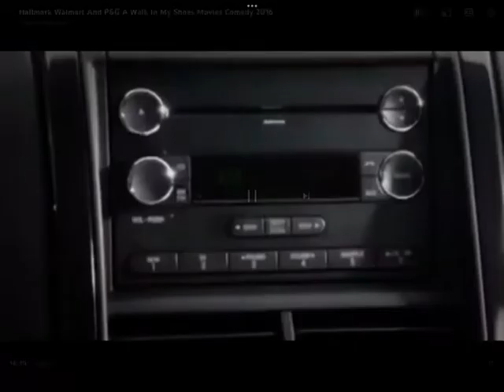a walk in my shoes Airbag Scenes (HD)